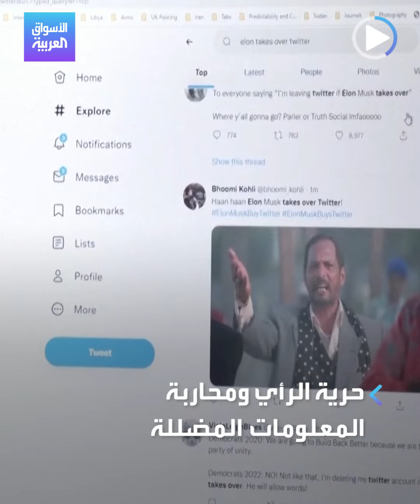الأسواق العربية | لقاء ماكرون وماسك ماذا جرى بينهما؟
إيمانويل ماكرون يلتقي إيلون_ماسك في أميركا.. تعرّف على ما تناوله اللقاء الذي عقد دون إعلان مسبق وبعيدا عن وسائل الإعلام